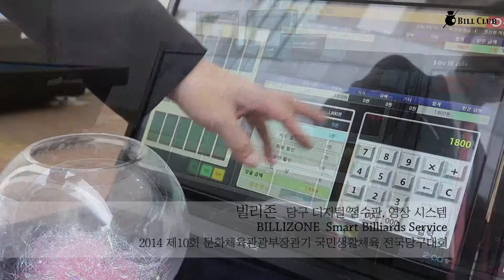빌리존 : 당구장 디지털 점수판 및 영상촬영, 전송 시스템 , Billizone , IT Smart Billiards Service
빌리존 : 당구장 디지털 점수판 및 영상촬영, 전송 시스템
Billizone , IT Smart Billiards Service

제10회 문화체육관광부장관기 국민생활체육 전국당구대회에서 만난 빌리존 전시장 모습입니다:)